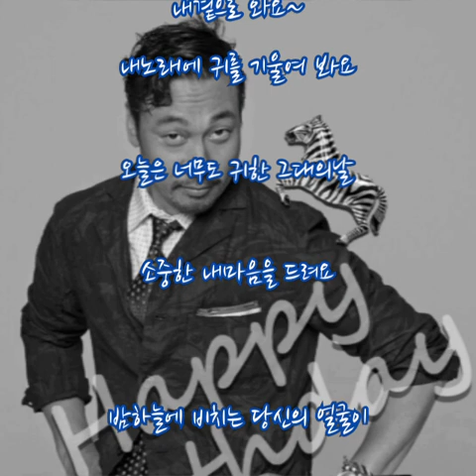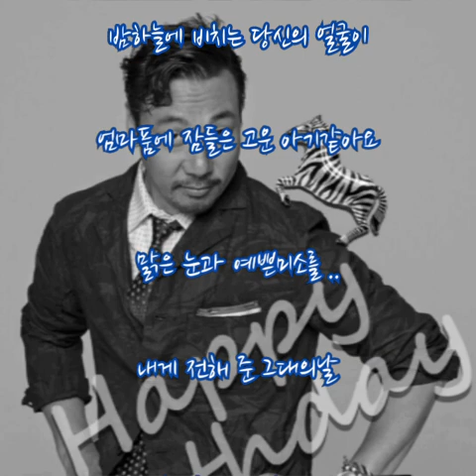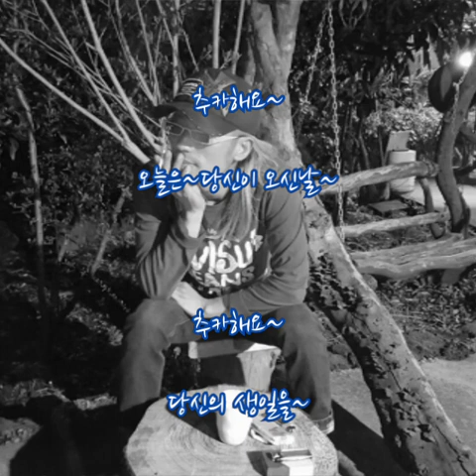이문세 ➿ 추카해요.. (가사)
이문세 ➿ 추카해요..

그래요~
내곁으로 와요~
내노래에 귀를 기울여 봐요
오늘은 너무도 귀한 그대의날
소중한 내마음을 드려요

밤하늘에 비치는 당신의 얼굴이
엄마품에 잠들은 고운 아기같아요
맑은 눈과 예쁜미소를 ..

내게 전해 준 그대의날
추카해요~ 오늘은~
당신이 오신날~
추카해요~당신의 생일을~
별이 빛나는 이밤에~

추카해요~
오늘은~당신이 오신날~
추카해요~
당신의 생일을~

소중한 그대와 함께~